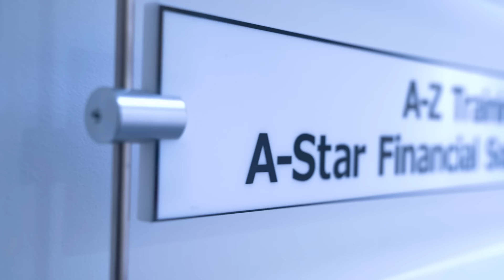Pepper Paudel – Tech, Philanthropy and Social Issues | Ek Chin With… Podcast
Pepper Paudel joins me on the “Ek Chin with…” podcast this week! Today, Pepper is confident, sure and ready to speak her mind. We leave no topic behind as we dive straight into her experience of being a Nepali woman, her career in Technology and the many causes that she continues to advocate for. Pepper uses her growing social media presence to speak on animal rights and has fundraised for the treatment of several community dogs in the past.

She’s currently on a mission to bring LOD, a rescue dog to the UK. You can support the campaign by heading

Huge thank you to our podcast partners:
Gold Partner – A Star Financial Solutions UK
Silver Partner – New Laxmi Jewellers UK and Taptap Send
Bronze Partner – Nepal Authentic Dining and Nepali Music Festival UK 2022
Join Lex every week as he speaks to people from different walks of life on Ek Chin with…which loosely translates to “A Moment with…” The weekly conversations are completely unscripted and free-flowing! Tap the play button and get on with the day!

Assisted and managed by Wazzy
FOR ANY SPONSORSHIP OR PARTNERSHIP REQUEST PLEASE EMAIL VIA THE ABOUT SECTION OR MESSAGE ON SOCIAL MEDIA.